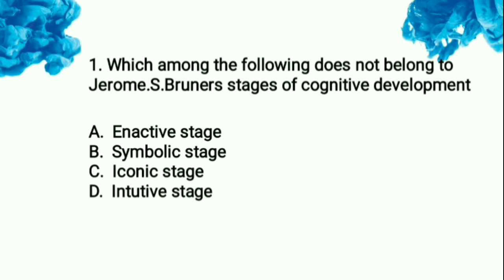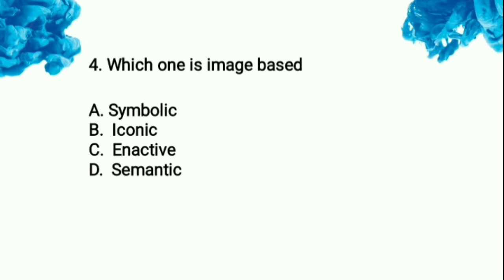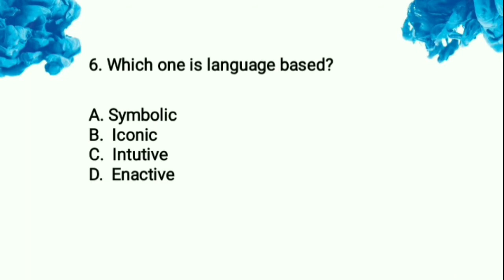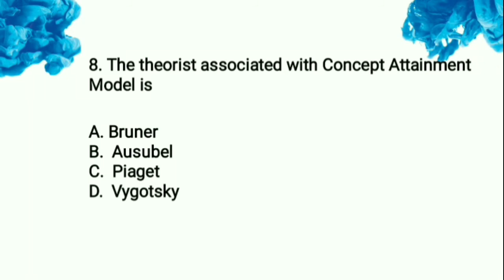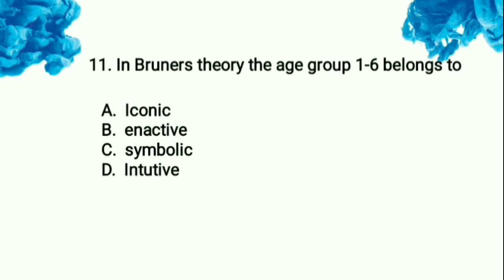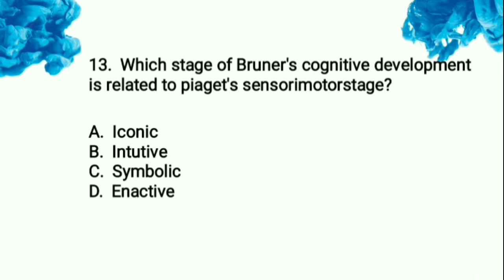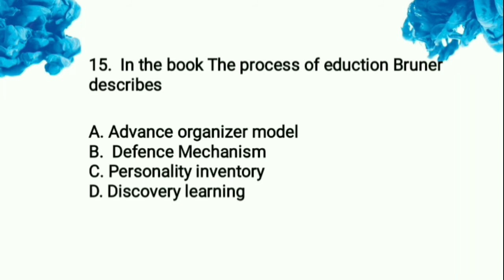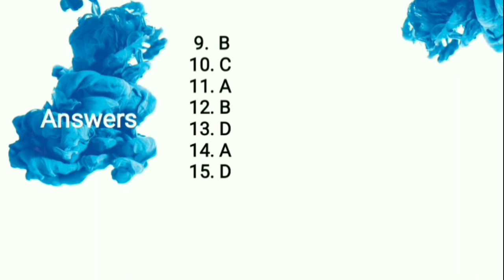Bruner's cognitive developmental theory MCQs ബ്രൂണർ- വൈജ്ഞാനിക വികസന സിദ്ധാന്തം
telegram chanel KTET Edu-smartstudy

Bruner's cognitive developmental theory MCQs ::KTET PSYCHOLOGY
ബ്രൂണർ- വൈജ്ഞാനിക വികസന സിദ്ധാന്തം::KTET PSYCHOLOGY !!ktetedu

mock test

pyqs